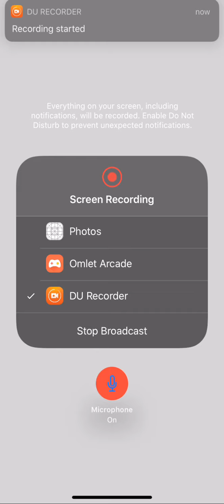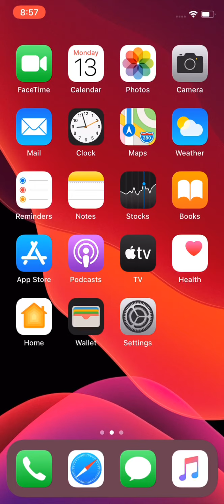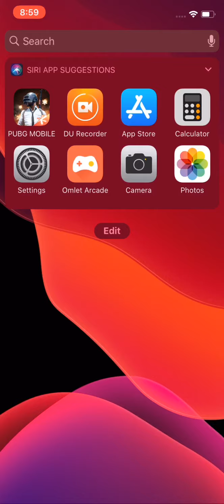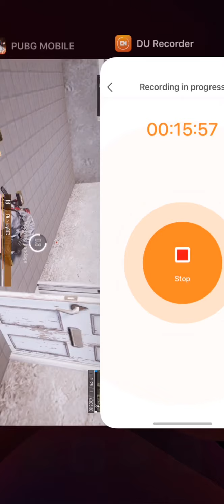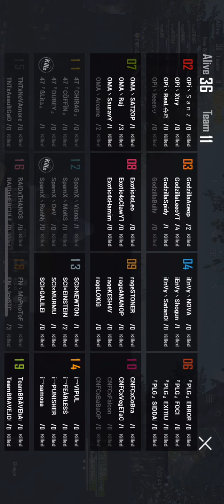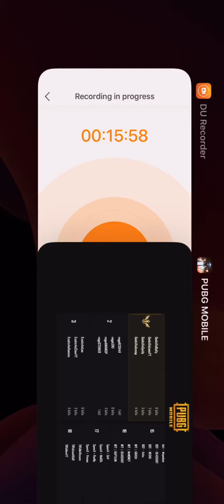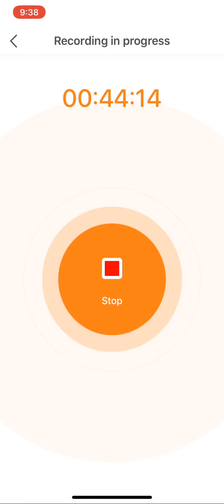[W2:D1] [Group A] [HINDI] GGWC - Godzilla Gaming Weekly Challenge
Sorry for Bad quality and landscape problem first time we have recorded it

Godzilla Gaming Weekly Challenge Tier 2 Scrims
Date: 13 April 2020
Group A  -  erangle TPP
Elite Custom Room id 08:50 PM
Start Time: IST 09:00 PM

Slot List :
1. INTENSIONALLY BLANK
2. 🇮🇩 OVER POWERED INDONESIA
3. 🇮🇳 GODZILLA FIGHTERS
4. 🇮🇳 IENVY OFFICIAL
5. 🇮🇳 TROUBLEMAKERS
6. 🇮🇳 PLAGUE
7. 🇮🇳 TEAMOMA
8. 🇧🇩 EXOTIC FORCE
9. 🇮🇳 TEAM RAGE
10. 🇮🇳 CNFC
11. 🇮🇳 47 INDIA
12. 🇮🇳 SPAMX
13. 🇮🇳 SCIENTIST OFFICIALS
14. 🇮🇳 INSPIRE ESPORTS
15. 🇮🇳 TNT OFFICIALS
16. 🇮🇳 RAID
17. 🇮🇳 SCAR
18. 🇮🇳 TEAM FRAGNITE
19. 🇮🇳 TEAM BRAVE
20. 🇮🇳 NFT ESPORTS
21. 🇮🇳 BLACKOUT ESPORTS
22. INTENSIONALLY BLANK
23. INTENSIONALLY BLANK
24. INTENSIONALLY BLANK
25. 🇮🇳 RISING GODZILLA

Group B  -  vekhindi TPP
Elite Custom Room id 09:50 PM
Start Time: IST 10:00 PM
Slot List :
1. INTENSIONALLY BLANK
2.🇮🇩 OVER POWERED INDONESIA
3. 🇮🇳 GODZILLA GAMING
4. 🇮🇳 IENVY OFFICIAL
5. 🇮🇳 TROUBLEMAKERS
6. 🇮🇳 LORD'S NATION
7. 🇮🇳 WARHEAD ESPORTS
8. 🇮🇳 TEAM PARATROOPERS
9. 🇮🇳 XTREAM DOMINANCE
10. 🇮🇳 IM4
11. 🇮🇳 SPIRIT ESPORTS
12. 🇮🇳 TEAM LZ
13. 🇮🇳 TEAM IMF
14. 🇮🇳 DOX ESPORTS
15. 🇮🇳 DAARUxOP
16. 🇮🇳 भूतPARTY
17. 🇮🇳 LORD UNITED
18. 🇮🇳 TEAM2LIT OFFICIAL
19. 🇮🇳 OLD HOOD (OH)
20. 🇮🇳 TEAM IRONICQ
21. 🇮🇳 BEYONDX
22. 🇮🇳 HITMAN
23. INTENSIONALLY BLANK
24. INTENSIONALLY BLANK
25. 🇮🇳 RISING GODZILLA

Caster

Registration of NEW CLAN can Contact Support  @everyone @here
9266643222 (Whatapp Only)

Caster

Registration of NEW CLAN can Contact Support
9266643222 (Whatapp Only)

We are also conducting Godzilla Tournament-15

✓ If you face any problem contact support

- No spam, self promotion or promotion of other channels is allowed.
- No Racism/ Profanity/ Bullying is allowed.
- Respect our honourable moderators.
- No discussions on politics and religious topics.
- Do not use abusive language.
- No questions related to timeouts are acceptable.

T&C   of Godzilla Gaming Weekly Challenge Tier 2 Scrims

1. No Emulators Allowed. Godzilla reserve all rights and may edit, change or delete any terms without any prior notice.

2. If haven't registered in our mobile application. You are not eligible for winning prize.

3. If found unfair gameplay or teamup with other team members. We reserve all right to disqualify entire clan anytime from the the scrims.

4. You can't take any other player except the Registered one.

5. If we found any unregistered player then will be removed from the room at thta very instent. Only registered/ VERIFIED players can play from your clan.

6. If you shared password with anyone else then will bann your clan.

7. Godzilla reserve all rights to to disqualify entire team without giving any  information or intimation. (If we found anyone suspected)

8. You have to maintain the decorum of the stream/ game/ chat on live stream. (Chat rules are in description of the stream) and if we found any team abusing or using inappropriate language then the questioned team will be disqualified or legal action might be taken to maintain the decorum of Godzilla Gaming Weekly Challenge Tier 2 Scrims.

9. Irregular clan shall be removed from Godzilla Gaming Weekly Challenge Tier 2 Scrims

10. Team Numbers/ Slot Number will be decleared on our discord server channel named
★彡-ggwc-t2-teams🕹 between 08:00 PM to 08:30 PM

11. One clan can book only one slot in a day where they can send their pre-registred players.

If you agree with these terms then you can join our custom room.

1. screenshot of pubg home screen
2. Screenshot of My Profile of Godzilla Gaming application
3. Valid activated paytm number.

If in case any of them are not fullfill then paytm amount will not been sent.

1. You have to claim price with in 12 hours
2. Your WhatsApp number should match with the registered number in our application
3. You can claim only your prize.
4. Prize will be given only in next live stream.